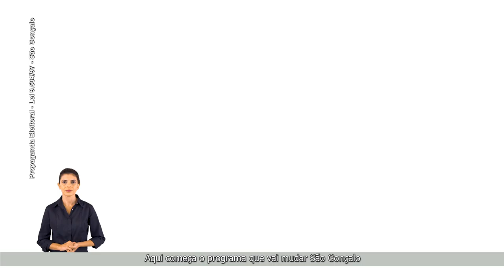PROGRAMA PSD 09 - ELEIÇÃO MUNICIPAL DE SÃO GONÇALO - RJ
CAMPANHA POLÍTICA PARA A ELEIÇÃO MUNICIPAL DE SÃO GONÇALO - RJ

CANDIDATO: ROBERTO SALES
PARTIDO: PARTIDO SOCIAL DEMOCRAÁTICO DE SÃO GONÇALO
CAMPANHA: PREFEITO
PRODUTO: PGM 45''